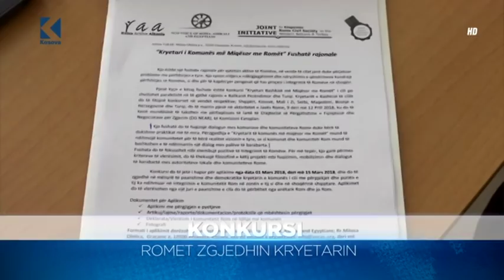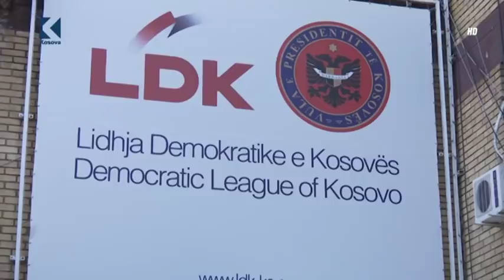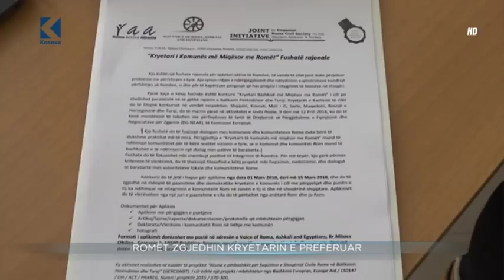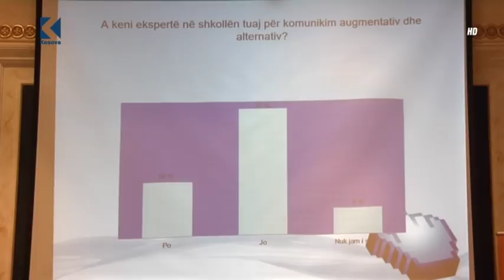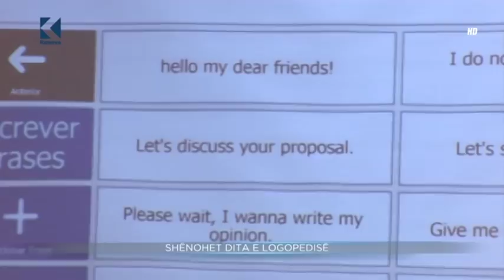Lajmet 20:00 - 06.03.2018 - Klan Kosova